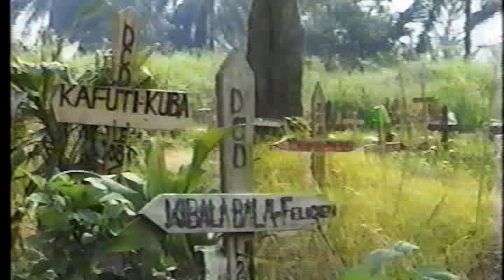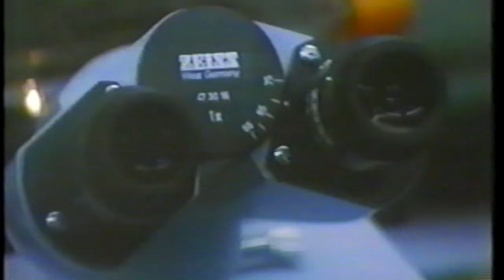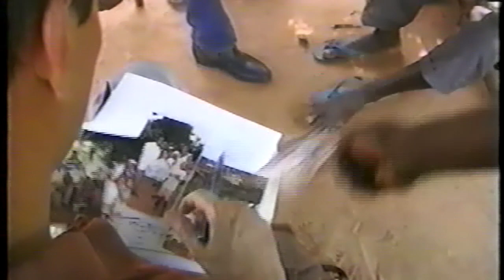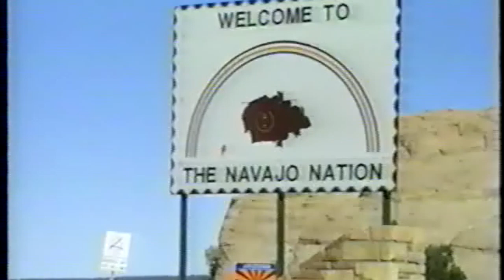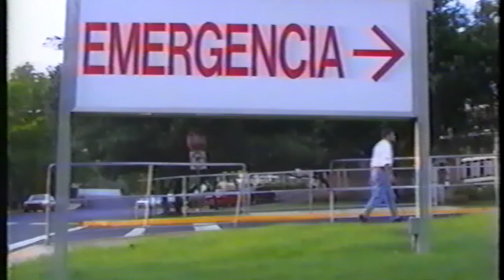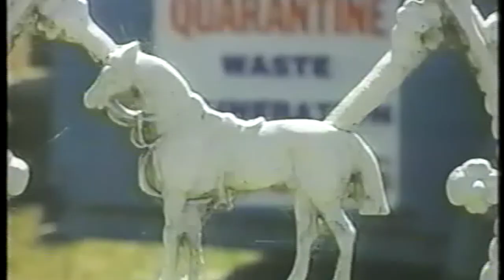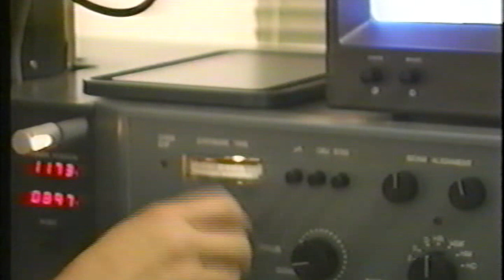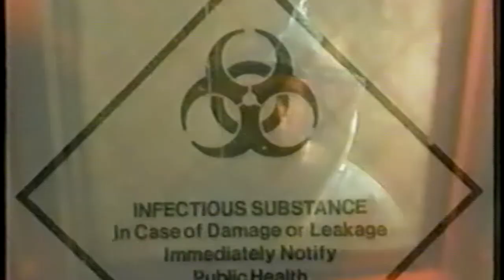Killer Virus 2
This Emmy Award winning documentary depicts the Ebola outbreak in Zaire. It uses animation to show how the virus spreads and how it can be defeated.